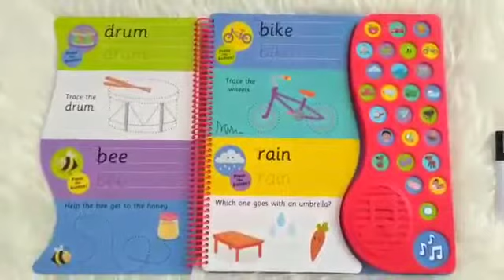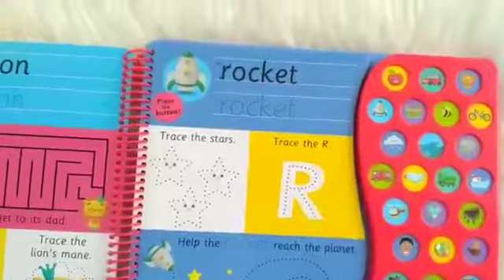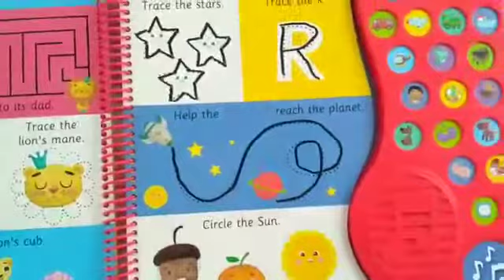First Steps Wipe and Write First words with Sounds | Sound boardbooks for Kids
Jumbo First words with Sound Boardbook with Wipe clean, and 27 sounds, pen included!
Interactive sound book with activity that helps your child learn how to identify and write common words, while the fun sound buttons help them say the word and associate it with the sound.
Age: 0 to 5 years
Pages: 16 pages each
Size:31*31cms

Shipping WorldWide 🌐🛩
Check out this space for Kids books toys recommendations , Activity ideas ,DIY projects, and games.